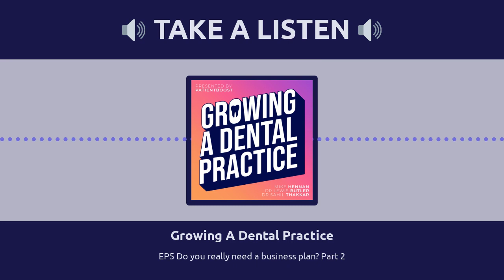Growing a Dental Practice EP5: Do you really need a business plan? Part 2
In part 2, Mike & Sahil continue to talk through the actual business plan Sahil created to secure funding for his own practice. If you skipped part 1, then I would recommend going back to that episode. The next and final episode, part 3, covers the financial projections that accompany the business plan. So much value in these episodes! Sahil gets in the flow!